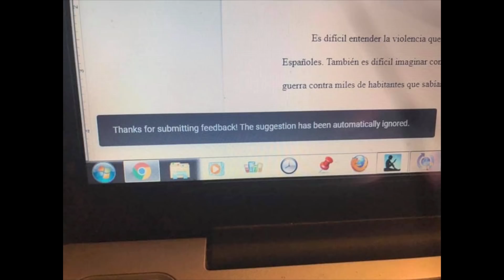realistic painting on a tree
This is my 23rd video on this channel.
In this video, you will see lots of interesting and fascinating videos.

(Caution: this video includes cute babies/cute animals, unexpected things, and many more things. These videos can make you smile so watch at your own risk.)

These videos will definitely lighten and brighten your day
and also will make you smile.
If this video helped you to smile even a little bit, then my purpose of making
this video is completely fulfilled.
Thank you for giving your 09.31 minutes.

keep smiling and stay positive.

Music Author: Joe Alfaraby (Instagram: @mixrobastudio)

Music Info: Inspiring Cinematic Uplifting Trailer by RomanSenykMusic.